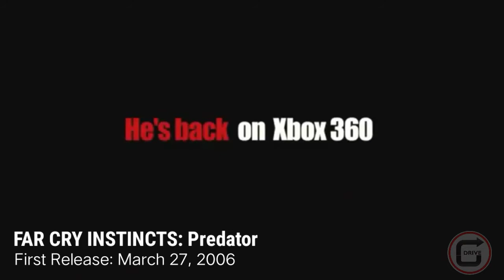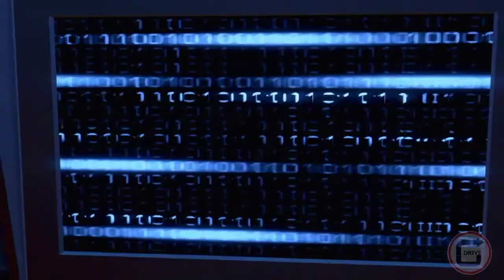Evolution / All 17 FAR CRY Games (2004-2021) with details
Let us review ourselves from all the 17 FAR CRY games that have existed from the year 2004 to 2021.

0:00 Far Cry 2004
1:55 Far Cry Instincts 2005
3:36 Far Cry Instincts: Evolution 2006
5:20 Far Cry Instincts: Predator 2006
6:50 Far Cry Vengeance 2006
8:12 Paradise Lost (Arcade) 2007
10:02 Far Cry 2 2008
12:06 Far Cry 3 2012
14:38 Far Cry 3: Blood Dragon 2013
16:23 Far Cry 4 2014
17:36 Far Cry Primal 2016
19:17 Far Cry 5 2018
21:24 Far Cry 5: Hours of Darkness 2018
22:28 Far Cry 5: Lost in Mars 2018
23:22 Far Cry 5: Dead Living Zombies 2018
24:31 Far Cry New Dawn 2019
26:29 Far Cry 6 2021